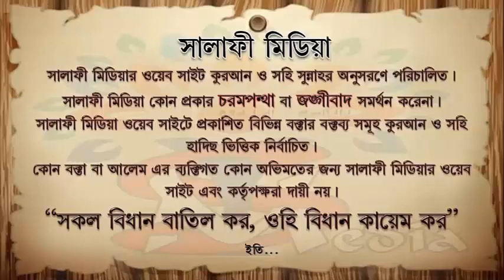ফরজ সালাতের পর উচ্চ স্বরে যিকির ঠিক কিনা শাইখ আব্দুর রাকীব বুখারী